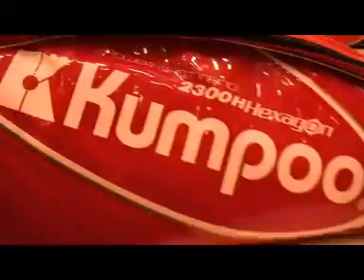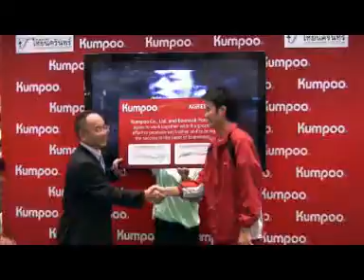KUMPOO (Thailand) Grand Opening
Kumpoo (Thailand) has arranged its grand opening ceremony at Siam Paragon on Aug 6th, 2009. Mr. Korn Thapparangsi, Boonsak Ponsana No.1 Thai badminton players and celebrity including Woonsen, Charm, May (pichanart), Top (pipat), Ohm, Marvin